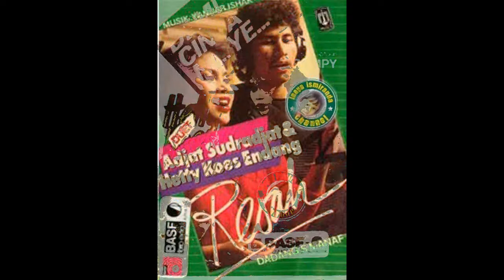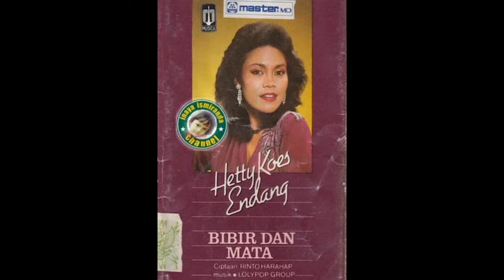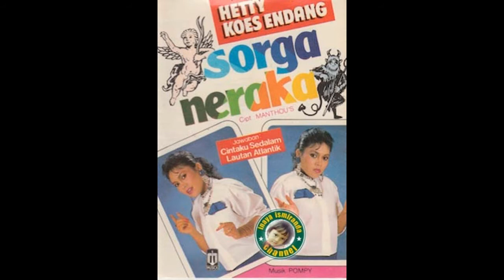Hetty Koes Endang ~ adiak sayang